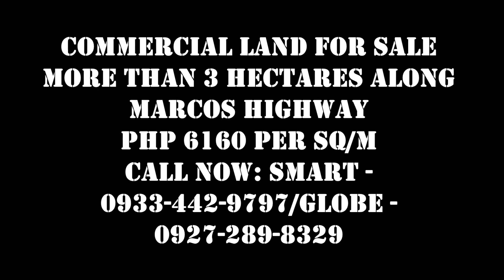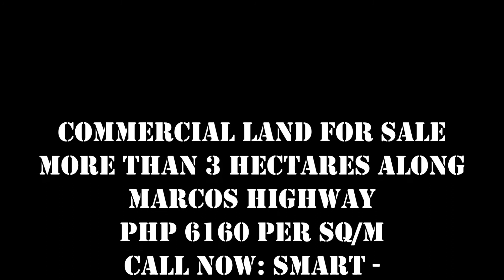Commercial Corner Lot Along Marcos Highway 31,527 Sqm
Palo Alto Leisure & Residential Estate
Located: Barangay Pinugay Baras Rizal
29.5km from Sta Lucia East Grand Mall

Fully developed
24/7 Security
Gated Property
Developer:
Sta Lucia Land Inc.
280 Hectares total Land
w/ Waterfalls

•Appropriate for building your own:
•Residential
•Commercial
•Vacation house
•Airbnb

Available Titled lot:
Residential    Lot   (Minimum cut     150 Sqm Up) ↑
Commercial  Lot   (Minimum cut   2000 Sqm Up) ↑
Farm/Estate Lot    (Minimum cut  1000 Sqm Up) ↑

Payment Terms:
For (CASH)
From Total Contract Price (TCP)

For Installment:
Residential lot
20% Down payment
80% Balance
Payable in 5 yrs

For Installment:
Estate/Farm lot
20% Down payment
Payable in 10 yrs.

For more Details/Inquiries/Site Tripping
Please Call:
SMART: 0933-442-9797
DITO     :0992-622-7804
Darwinn Yambao Catapang
Megaeast Properties Inc.
Real Estate Agent
Megaeast Properties Inc.